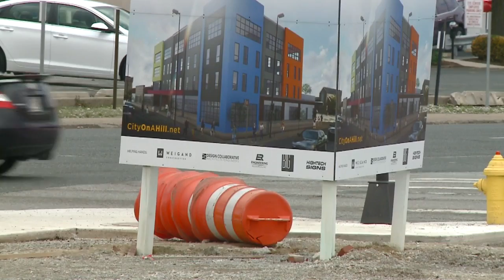Rescue Mission Groundbreaking Live Preview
The Rescue Mission is set to begin the construction process of a brand new facility in downtown Fort Wayne.

Community and business leaders will join the Rescue Mission at 404 E. Washington Blvd. for a special groundbreaking ceremony at 10 a.m. Tuesday.

"Today being the day for the groundbreaking, brings a lot of excitement and anticipation as we move towards summer 2020," said Pastor Donovan Coley, Rescue Mission CEO and Senior Pastor.

The current Superior Street location is only about 25,000 square feet. The new facility will have a much larger footprint with 80,000 square feet, allowing the charitable organization to serve significantly more people in the community.